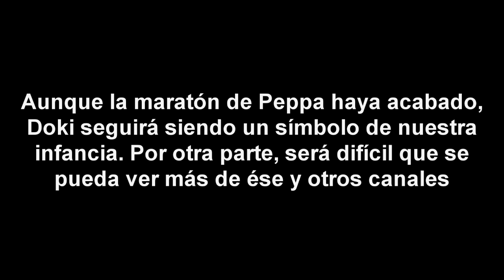La Maratón de Peppa del Sábado in a nutshell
No había forma. Esa cerda ya se apoderó del canal definitivamente, pero ¿qué pasó con el perro Doki?
Sé que el personaje eventualmente dejaría de ser símbolo del canal y que Peppa se convertiría en un personaje popular en latinoamérica, pero es igual preocupante que la serie de la cerdita ya sea sobreexplotada hoy en día. No más se puede hacer, más que soportarla ver en la pantalla, los charcos de lodo y otras cosas. Mejor cambiar de canal si va a seguir así.

Mini animación basada en un comentario de un video de la maratón. La música al final también la hice yo en FL Studio.

Video hecho para fines de entretenimiento, para todo público.